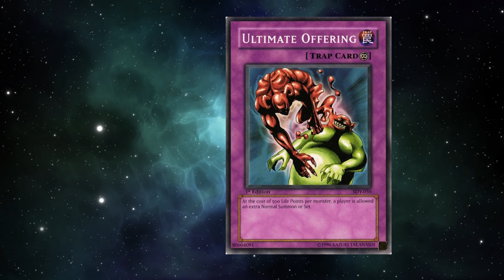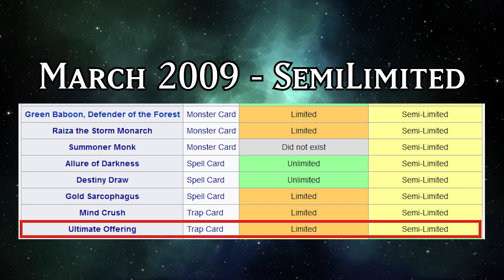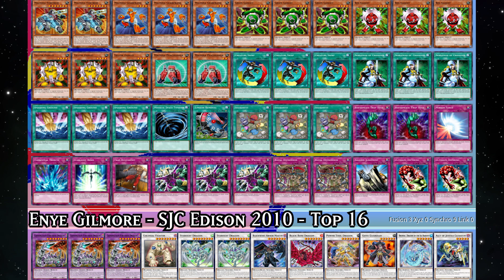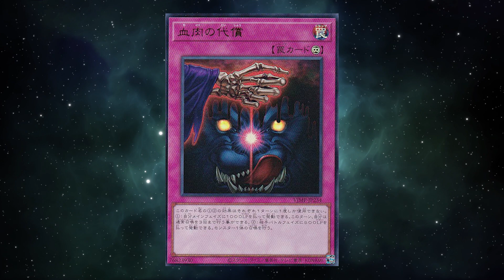Yu-Gi-Oh! Single Card History: Ultimate Offering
How many gadgets does it take to talk about a card?